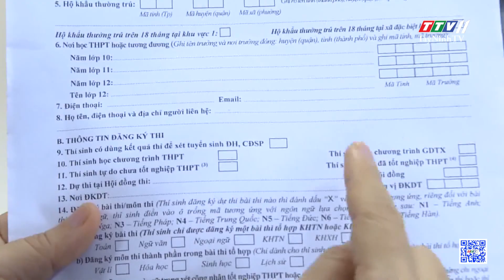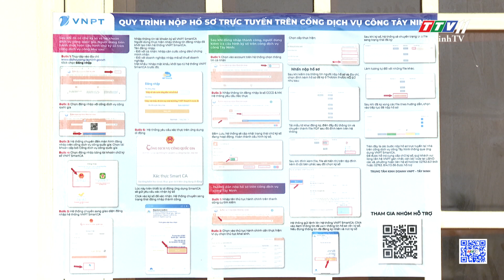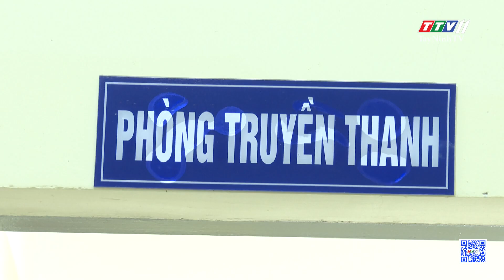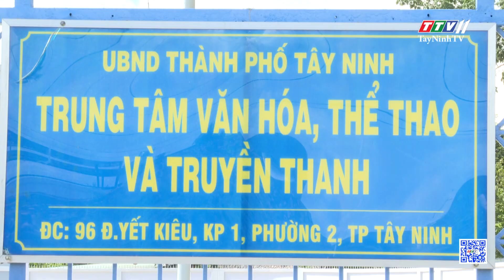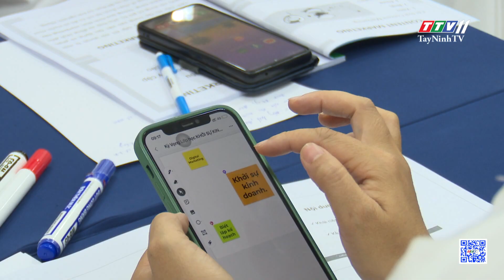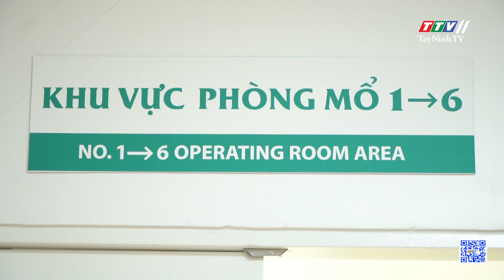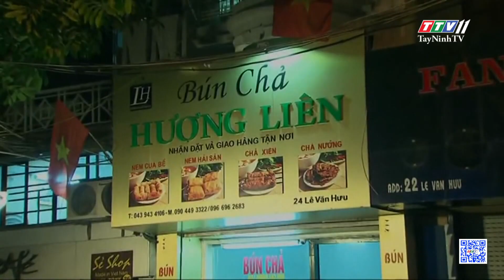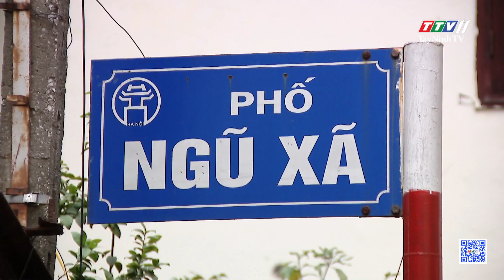🛑Thời sự Tây Ninh 11-9-2023 | Tin tức hôm nay | TayNinhTV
- Việc giải quyết đơn thư khiếu nại đạt kết quả cao góp phần ổn định an ninh trật tự ở địa phương
- Không dùng một sáng kiến xét nhiều hình thức khen thưởng
- Tránh lạm thu đầu năm học dưới mọi hình thức
- Doanh thu dịch vụ lưu trú, ăn uống tăng
- Phát triển hoàn thiện hệ thống cơ sở hạ tầng số tại nông thôn
- Cần gỡ vướng cho công tác xã hội hóa
- Bồi dưỡng nghiệp vụ công tác tổ chức năm 2023
- Khai giảng khoá đào tạo “Khởi sự kinh doanh”
- Đồng loạt thực tập phương án chữa cháy và CNCH tại Tổ liên gia an toàn PCCC
- Tạo sinh kế giảm nghèo bền vững, đảm bảo an sinh xã hội
- Tán sỏi thận qua da - kỹ thuật điều trị ít xâm lấn, hiệu quả cao
- Sức hút ẩm thực Hà Nội